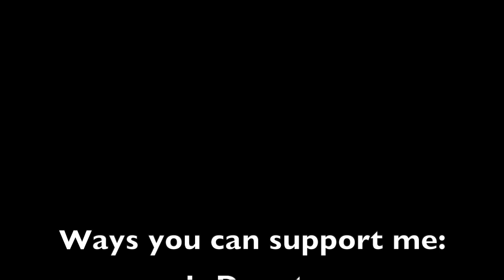Help Promise Become A Group Exercise Instructor | GoFundMe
Hey there! Thank you for stopping by. If you feel inclined to support my mission to share love, spread health, and make impact, and to promote healthy living in the medical profession, please consider supporting me financially, or through prayers, or advertise it to your friends & family. Your support means the world to me. It motivates me to keep refining my skills to become an excellent instructor & coach to be used by God. It means that I am one step closer to sharing positivity & my faith with my classmates in medical school, communities, and future patients & colleagues so that God can use me to multiply the impact. That’s my dream and vision.

Thank you for reading this. May God bless you!
-Promise